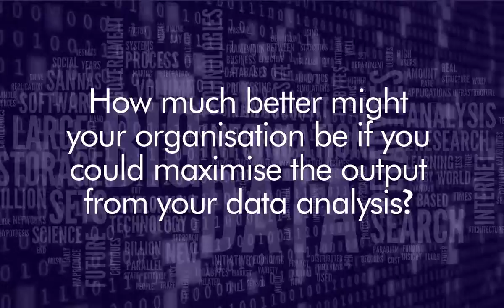Intelligencia Intelligence Analysis